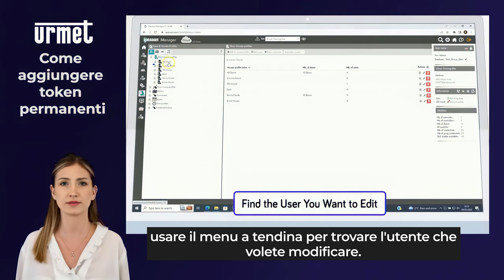25 Come aggiungere un token permanente